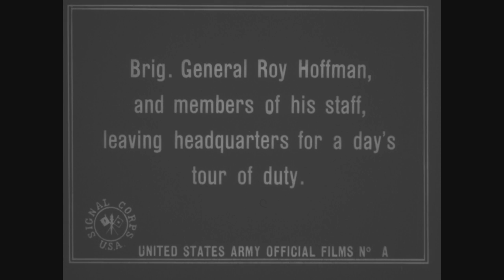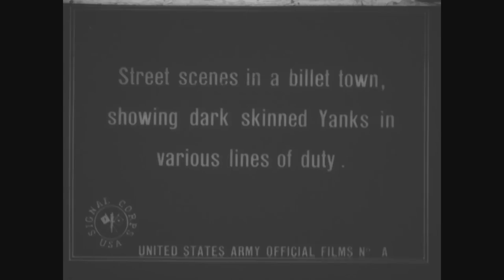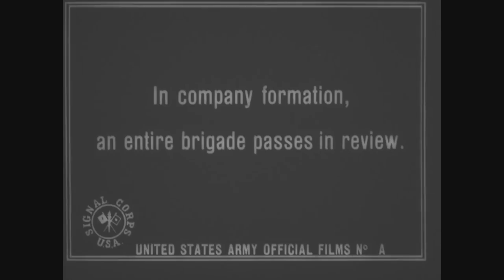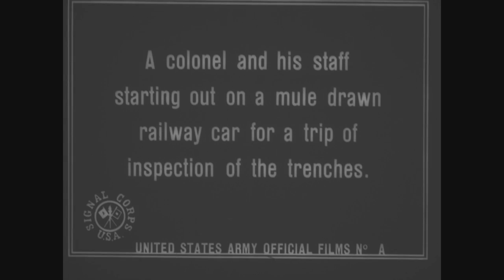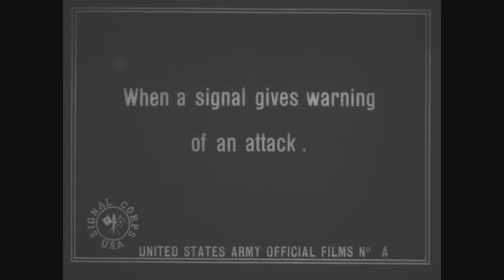The 93rd Division [World War I]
Series: Documentary Films, ca. 1914 - ca. 1944

Other Title(s): Signal Corps - Misc. film, no. 93

Scope & Content: Gen. Hoffman leaves hqs. at Bar-sur-Seine, Fr. 369th Inf. troops pose with dogs and machine guns. Mules are harnessed and led to stalls at Ungersheim. Shows activities at the 369th hq.; troops conversing with French citizens; Negro troops resting; mess lines; and street scenes in Ungersheim. The regiment's band parades in the city. The 369th marches from the city. Negro troops pose, sing, and dance. Fr. Gen. Lebouc decorates the 369th's colors and the regiment passes in review. Pigeons are released from trenches during a gas alarm. The 369th passes in review at Maffrecourt.

Local Identifier: 111-M-93